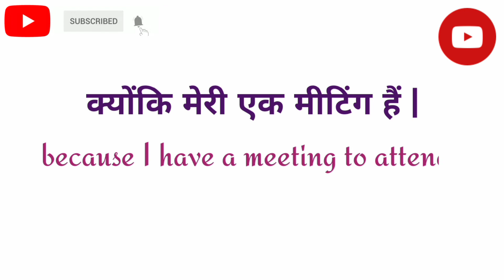Are you working in office?? | daily use office sentences | Office conversation in English